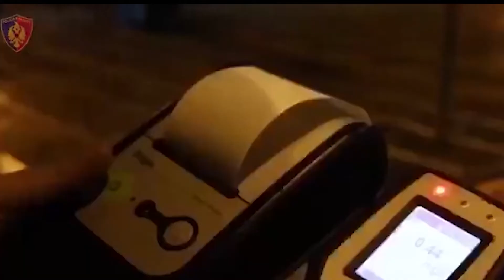ARRESTOHEN DHE PEZULLOHEN EFEKIVËT E KORRUPTUAR RRUGORË